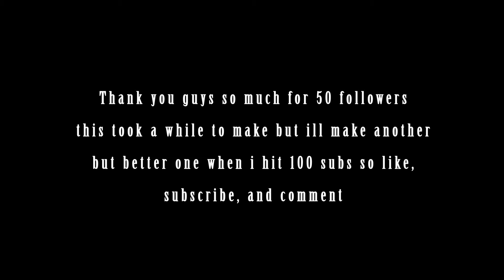Fortnite Montage - 50 Sub special "Silas - These Days"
-Hope your guys days is going amazing and enjoy even more days
-I will probably make another different movie if you were here for that
-Thanks so much for the 50 subs i never thought i would make it

  Sincerely GDae